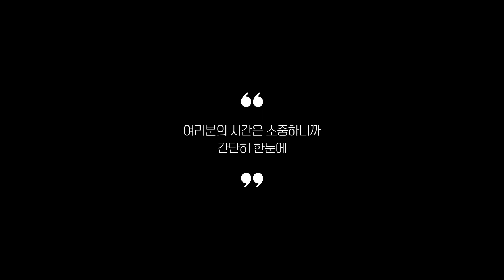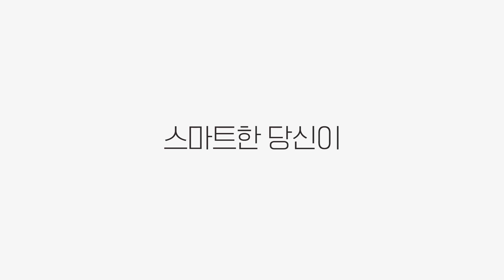탄소매트 추천 2023 3분기 최신 Top 5 (리뷰 간단 정리)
0:25
5위
곰표한일 EMF 탄소매트 (6만 7천원)

0:37
4위
한일좋은자리 카본 탄소매트 (6만 5천원)

0:48
3위
멜로우 탄소매트 4세대 (10만 9천원)

0:59
2위
그래핀 탄소매트 (28만 8천원)

1:11
1위
장수돌침대 워셔블 탄소매트 (17만 8천원)